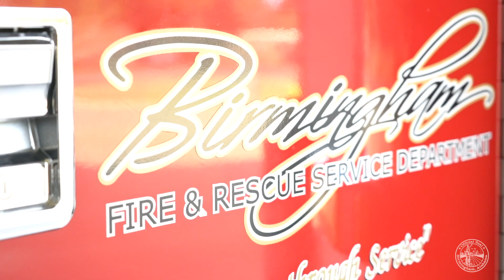City of Birmingham Profiles in Service - Lt Nina Taylor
Lt Nina Taylor gives us insight into how serving on Birmingham Fire & Rescue for more than 17 years.
She also tells us how she recognizes her role as a first responder influences young women and girls to consider being a firefighter.